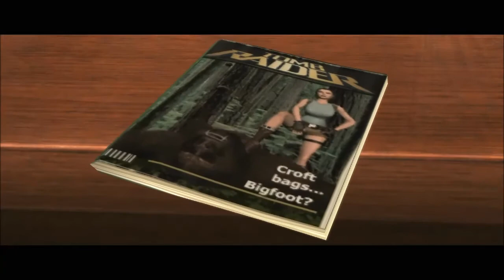Let's Play Tomb Raider Anniversary - Part1 - Mountain Caves - 100% Walkthrough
---Mountain Caves: The journey begins---
Artifact: 3
Relict: 1
Welcome to the Tomb Raider Anniversary 100% Walkthrough. Q3Clouds art of gaming shows gimmicks, Artifacts and Relicts, so have a look.

The story is german with english comments and subtitles.
have fun